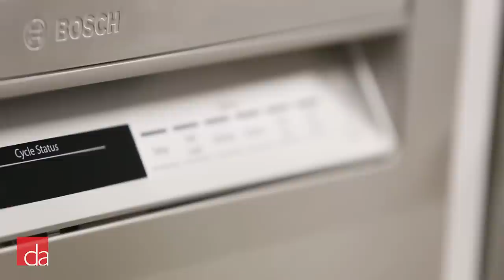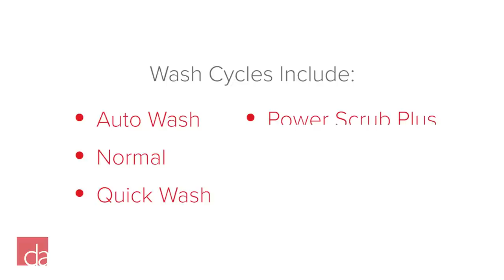Bosch Dishwasher Buyers Guide [2018]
Shopping for a Bosch dishwasher may seem like a daunting task. After all, there are over 100 models to choose from. In this video, we'll make it easy for you to select the right Bosch for your home with confidence.  Also, check out our blog where we feature the 5 best Bosch dishwashers:

► VISIT US: If you're in the New York/New Jersey area, stop by our showroom to experience the Bosch lineup in person

Designer Appliances
280 Main Street

or

Designer Appliances
122 Watchung Ave